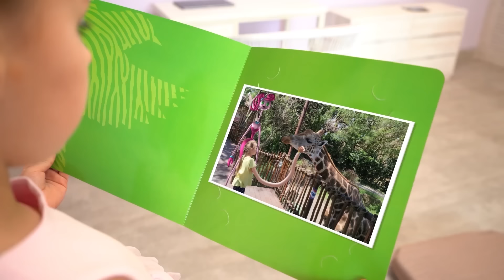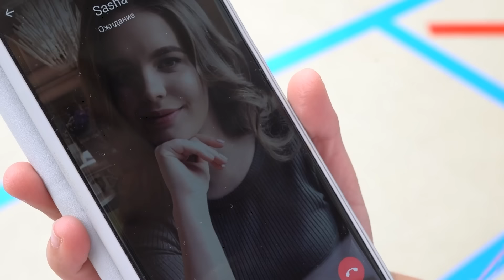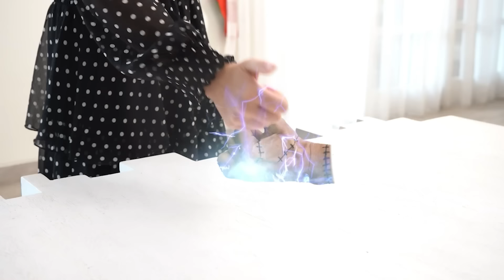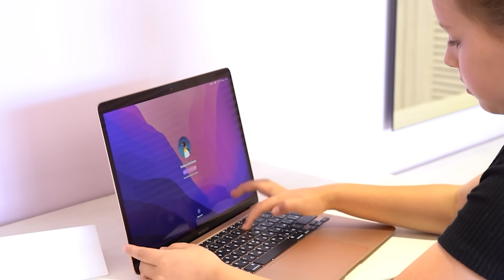¡Mamá Pierna Largas y RAINBOW FRIENDS en la vida real